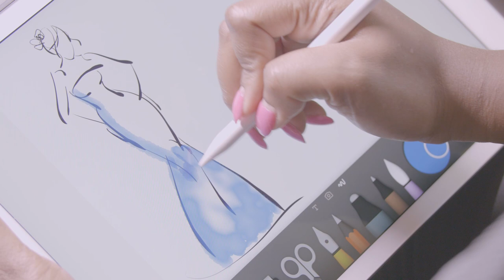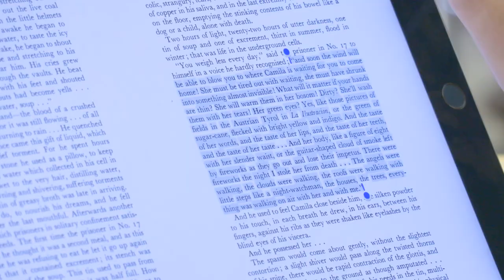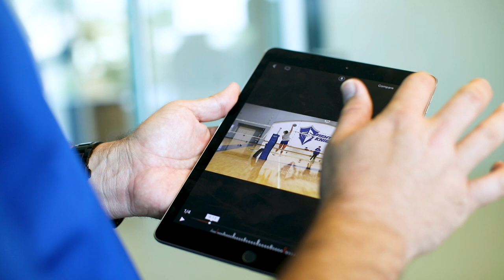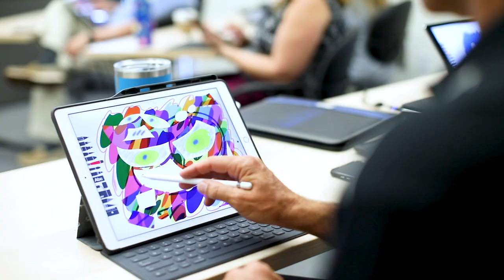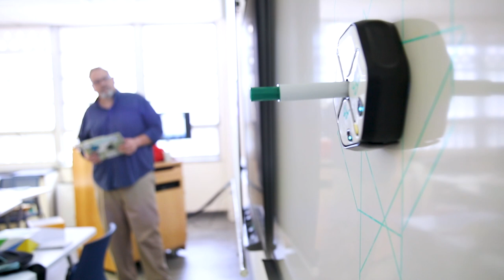2019–22 Apple Distinguished School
Lynn University is an Apple Distinguished School for innovation in learning, teaching and academic accomplishment. In 2019, Apple awarded Lynn the designation for the fourth consecutive time.